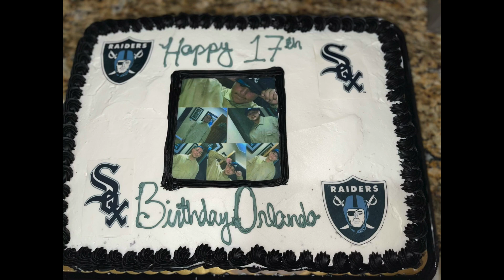Memorial Tribute Video Orlando "Lanđo Smokez" Montelongo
On 3-16-23 my nephew Orlando "Lanđo Smokez" Montelongo was tragically taken way too early at the young age of 18.  May you rest in Paradise nephew, heaven has gained another angel. Please keep my Sister Angelina "Sant N Ange" Montelongo and our family in your prayers.  Dear God, I lift up my family who is mourning the loss of our loved one. I pray that you bring us comfort amidst this painful event. We hold on to your promise of walking with us through the darkest valleys of our lives, and I know we are not alone, especially during this difficult time. With this condolence prayer, I pray that my family's hearts are soothed as we find strength in you. Please watch over us and take away our anguish, so that we may see your light at the end of the tunnel. I pray that we do not lose hope as we grieve, for you have great plans for us amidst all this pain. Protect our heart's and mind with your peace, Lord. In Jesus’ name, Amen.

Number to Heaven -Justin Champagne
Beat you there - Will Dempsey
Dancing in the Sky - Dani and Lizzy
Jealous of the Angles - Donna Taggart
Tears in Heaven - Eric Clapton
If I Would Have Known - Kyle Hume